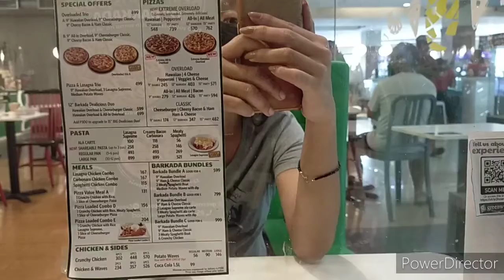MAG GROCERY HAUL TAH!!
Na miss namu mag